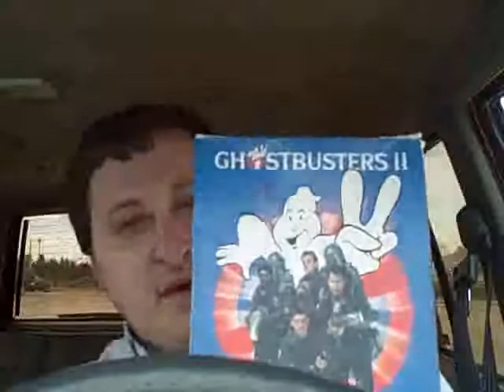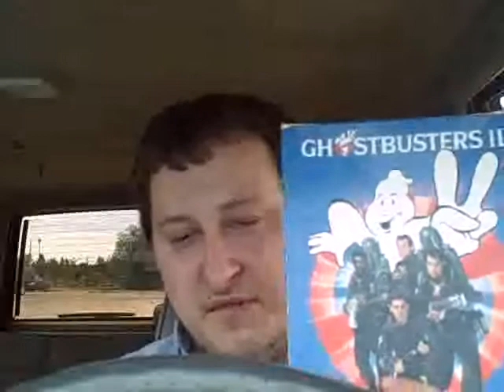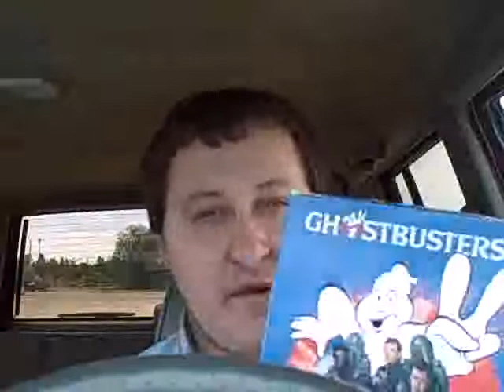Saying Sorry and Showing you Something COOL!!!! (DAY 62 OF DAILY SUMMER VLOGS) 2/2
the title SAYS IT ALL. SUBBBBBBB! RATE & ENJOY! AND COMMENT IF YA CAN!